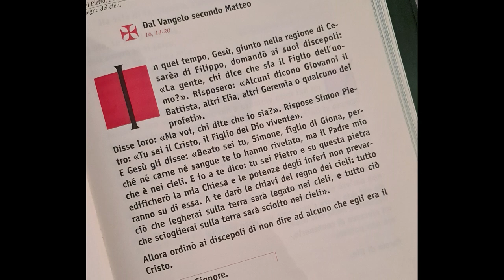Vangelo del 27 agosto 2023 - Il Vangelo della Domenica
Prima Lettura
Gli porrò sulla spalla la chiave della casa di Davide.
Is 22,19-23

Così dice il Signore a Sebna, maggiordomo del palazzo:
«Ti toglierò la carica,
ti rovescerò dal tuo posto.
In quel giorno avverrà
che io chiamerò il mio servo Eliakìm, figlio di Chelkìa;
lo rivestirò con la tua tunica,
lo cingerò della tua cintura
e metterò il tuo potere nelle sue mani.
Sarà un padre per gli abitanti di Gerusalemme
e per il casato di Giuda.
se egli apre, nessuno chiuderà;
se egli chiude, nessuno potrà aprire.
Lo conficcherò come un piolo in luogo solido
e sarà un trono di gloria per la casa di suo padre».

Salmo Responsoriale
Dal Sal 137 (138)
R. Signore, il tuo amore è per sempre.
Ti rendo grazie, Signore, con tutto il cuore:
hai ascoltato le parole della mia bocca.
Non agli dèi, ma a te voglio cantare,
mi prostro verso il tuo tempio santo. R.

Rendo grazie al tuo nome per il tuo amore e la tua fedeltà:
hai reso la tua promessa più grande del tuo nome.
Nel giorno in cui ti ho invocato, mi hai risposto,
hai accresciuto in me la forza. R.

Perché eccelso è il Signore, ma guarda verso l’umile;
il superbo invece lo riconosce da lontano.
Signore, il tuo amore è per sempre:
non abbandonare l’opera delle tue mani. R.

Seconda Lettura
Da lui, per mezzo di lui e per lui sono tutte le cose.
Rm 11,33-36

O profondità della ricchezza, della sapienza e della conoscenza di Dio! Quanto insondabili sono i suoi giudizi e inaccessibili le sue vie!
Infatti,
chi mai ha conosciuto il pensiero del Signore?
O chi mai è stato suo consigliere?
O chi gli ha dato qualcosa per primo
tanto da riceverne il contraccambio?
Poiché da lui, per mezzo di lui e per lui sono tutte le cose. A lui la gloria nei secoli. Amen.

Alleluia, alleluia.

Tu sei Pietro e su questa pietra
edificherò la mia Chiesa
e le potenze degli inferi non prevarranno su di essa. (Mt 16,18)

Alleluia.

Vangelo
Tu sei Pietro, e a te darò le chiavi del regno dei cieli.
Mt 16,13-20

In quel tempo, Gesù, giunto nella regione di Cesarèa di Filippo, domandò ai suoi discepoli: «La gente, chi dice che sia il Figlio dell’uomo?». Risposero: «Alcuni dicono Giovanni il Battista, altri Elìa, altri Geremìa o qualcuno dei profeti».
Disse loro: «Ma voi, chi dite che io sia?». Rispose Simon Pietro: «Tu sei il Cristo, il Figlio del Dio vivente».
E Gesù gli disse: «Beato sei tu, Simone, figlio di Giona, perché né carne né sangue te lo hanno rivelato, ma il Padre mio che è nei cieli. E io a te dico: tu sei Pietro e su questa pietra edificherò la mia Chiesa e le potenze degli inferi non prevarranno su di essa. A te darò le chiavi del regno dei cieli: tutto ciò che legherai sulla terra sarà legato nei cieli, e tutto ciò che scioglierai sulla terra sarà sciolto nei cieli».
Allora ordinò ai discepoli di non dire ad alcuno che egli era il Cristo.